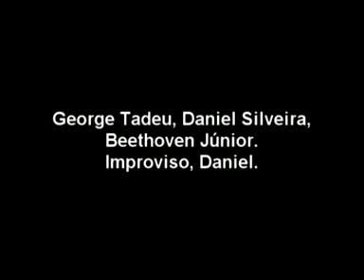George Tadeu, Daniel Silveira, Beethoven Júnior.